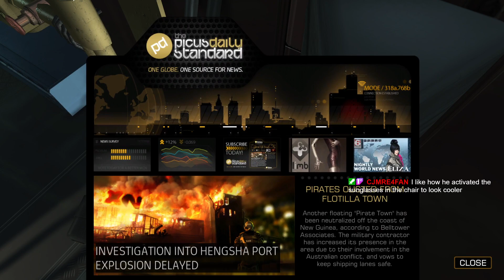Deus Ex: HR-DC - Part 15 - Take Everything from me